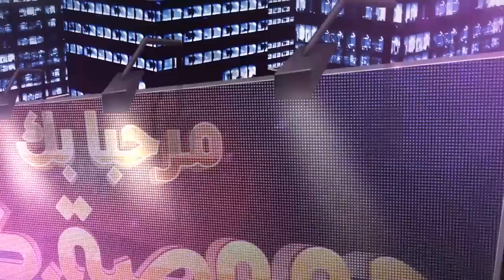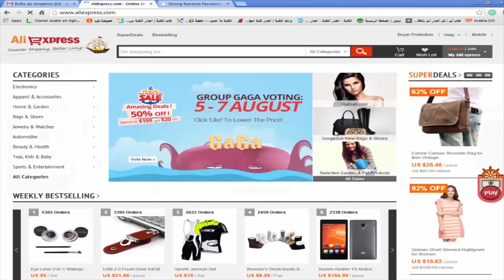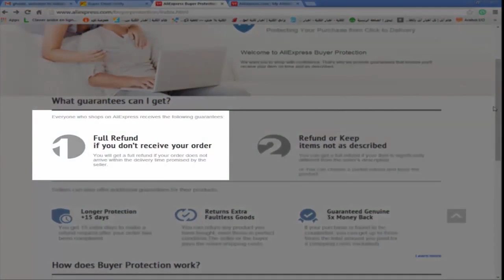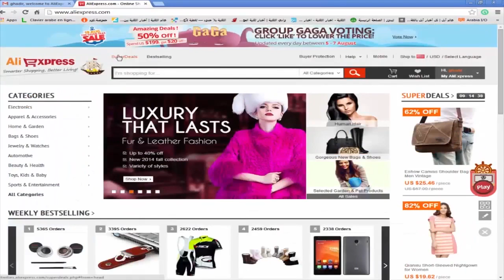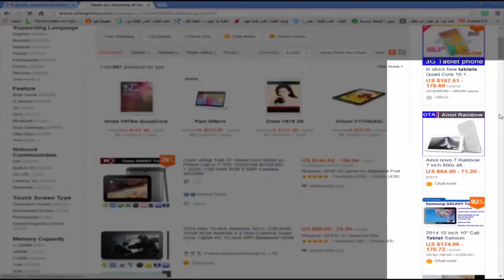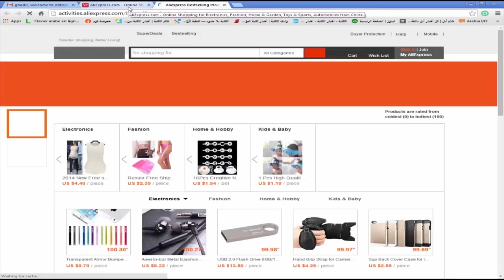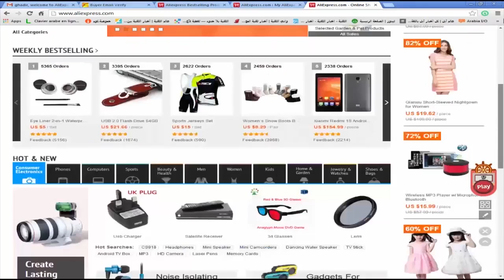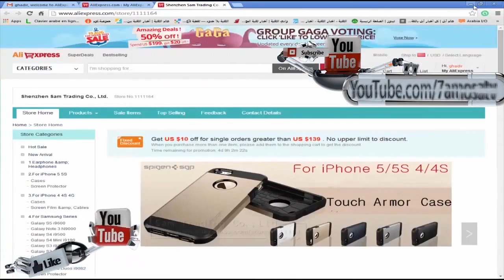شرح التسجيل في علي إكسبريس تركيب العنوان الحصول على تخفيض والمزيد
موضوع شرح التسجيل في علي إكسبريس:  علي إكسبريس  فضاء مفتوح غني بالمنتجات والعروض المغرية والمتجدد بإستمرار,علي إكسبريس هو سوق إلكتروني تابع للعملاق الصيني علي بابا الفرق بينهما هو أن هدا الأخير مختص في البيع بالجملة بينما علي إكسبريس البيع بالتقسيط نعم يمكن أن تشتري منه حتى 30 قطعة من لدن نفس البائع بمصاريف شحن القطعة الواحدة ، لكن سرعان ما ستلاحض الفرق في سرعة الشحن+ تمن المنتج لما تتسوقه من علي بابا .

“el olor de los andes”
"Taoti (Original Dawn Mix)"